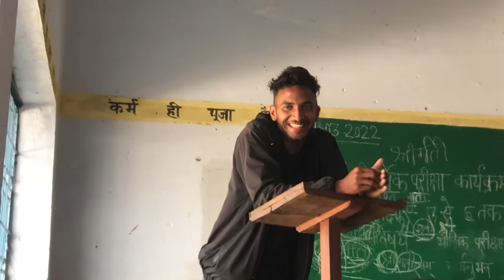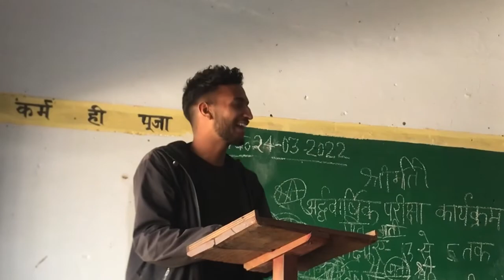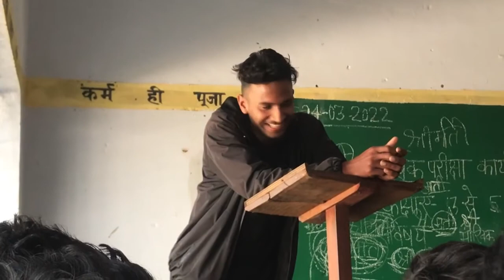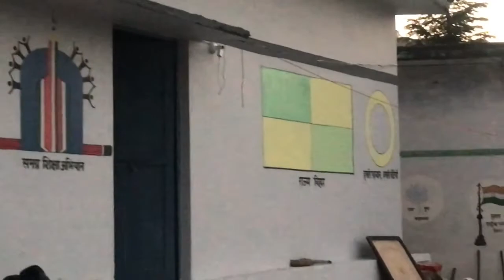College Camp (Day3) Camp Ki Safai Vlog |53| Abhishekghildiyalvlogs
Hello Guys
I am Abhishek Ghildiyal.
I am pahadi vlogger.
This vlog is about uttarakhand lifestyle vlog
Is video me Maine apne gaon me hone wale daily routine ko show kiya h
Mujhe umeed hai ki aapko ye vlog jaroor pasand aayega
Jai Hind.Jai Devbhoomi Uttarakhand

Vlog Contain Topic About :-
uttarakhandi lifestyle
village lifestyle
Kotdwar tourism
Kotdwar trip

Music Use this VLog:-

Abhishek Ghildiyal
From - Pauri Garhwal(Uttarakhand)